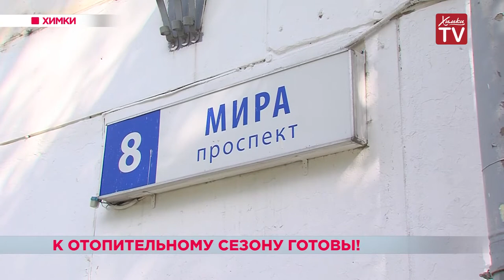К отопительному сезону готовы! 09.08.19